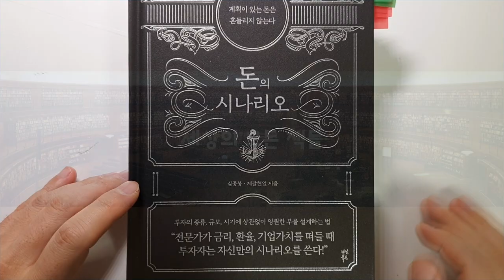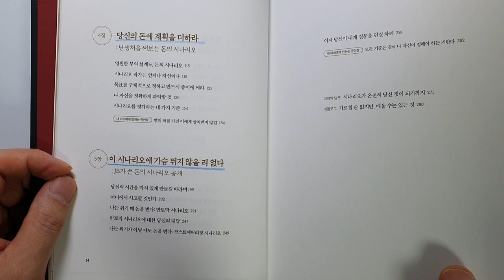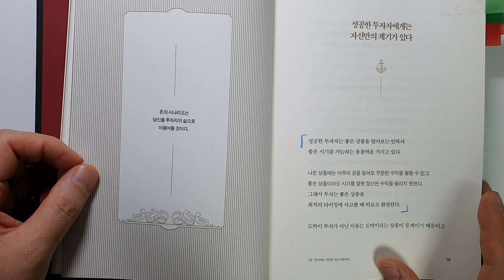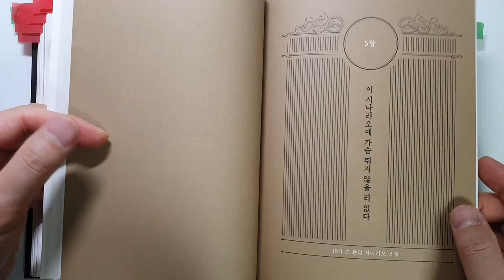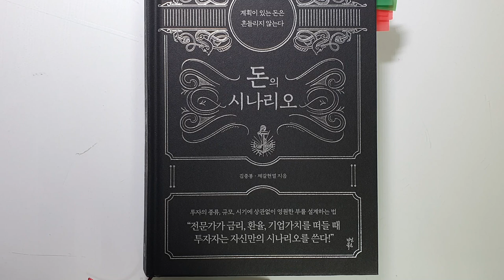부자가 되기 위해 만들어야 하는 바로 이것 돈의 시나리오 [주식투자, 재테크, 김종봉]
돈 공부는 처음 이라의 저자 김종봉, 제갈현열 님의 신작, 돈의 시나리오 리뷰입니다.
그 동안 제가 리뷰 한 책과는 내용의 결이 약간 다릅니다.
하지만 도움이 되는 내용 위주로 간략히 살펴 보았습니다.